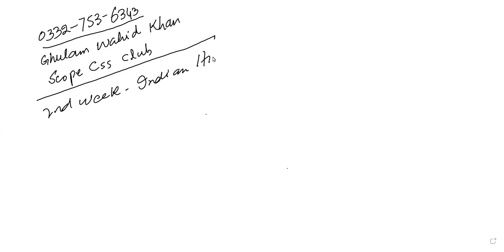Indian History : Allauddin khilji's Market Reforms and Mongol policy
Dr. H M Iqbal is a subject specialist and Assistant Professor of History associated with the Higher Education Department (Govt. of Punjab).
For upcoming online Sessions of  Dr. H M Iqbal, you may contact to coordinator on WhatsApp at 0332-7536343